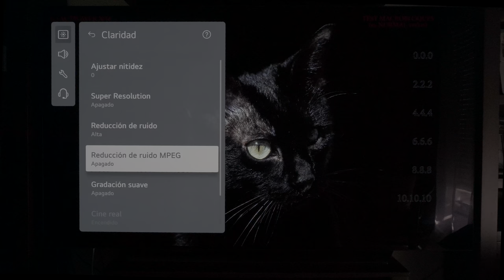¿Por qué veo "RUIDO" en las películas? ¡Aquí te lo explicamos!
En este vídeo os explicamos el porqué de esas "chispitas", "grano", "ruido", "cosas que bailan" y demás adjetivos a cada cual más...bueno, más..."eso" de algunas películas y series.

Seguro que tras nuestra explicación cambias de opinión sobre eso de "no me gusta ver eso". O quizás, no. Pero al menos habrás aprendido el porqué de ello :-)

Mi nueva cámara (Sony ZV-E10L)

*Publicaciones exclusivas

¡Y más!